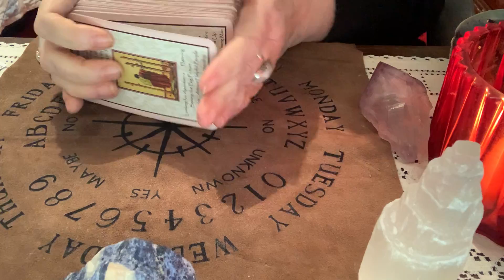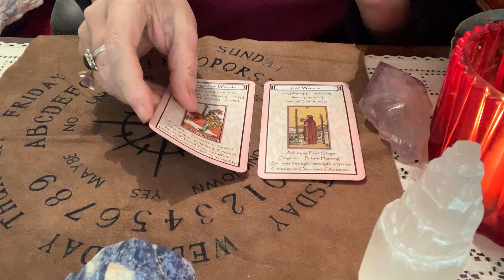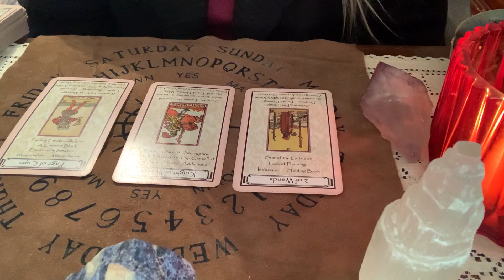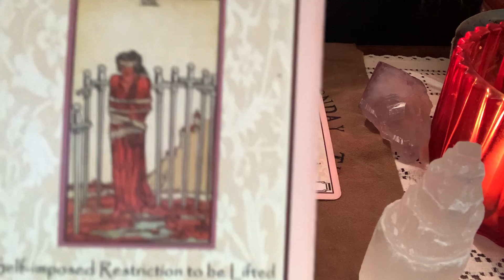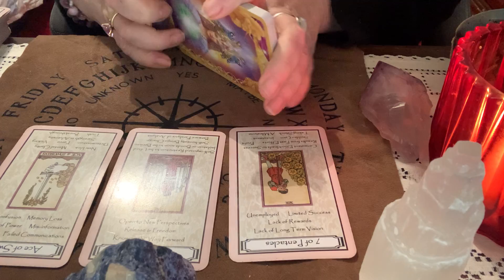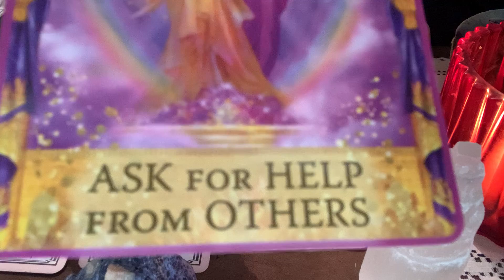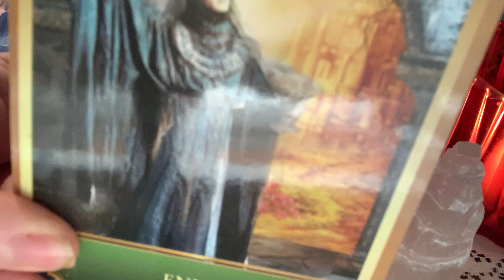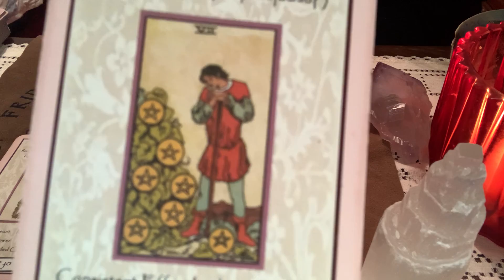ARIES ♈️ READING. WHAT YOUR ANGELS 😇 WANT TO TELL YOU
Deann’s Shield Maiden Tarot